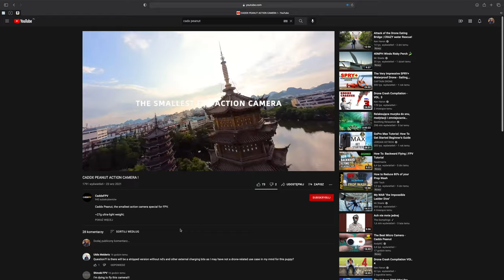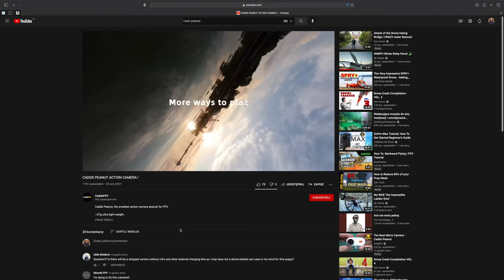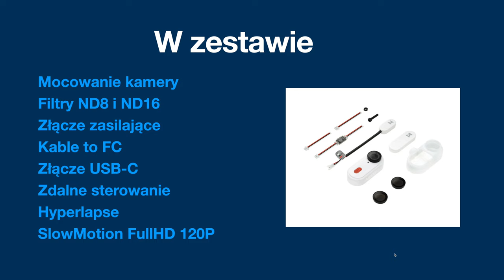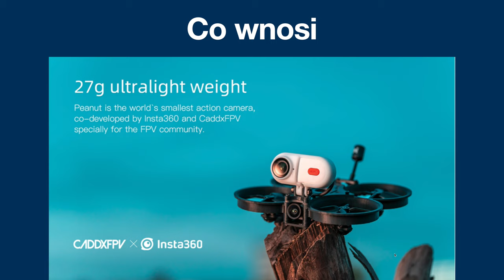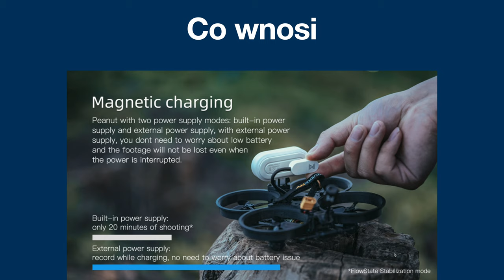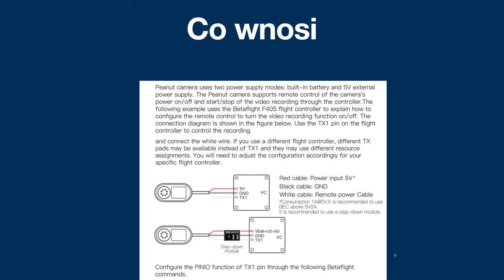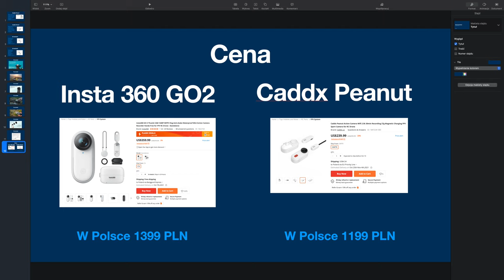Caddx Peanut - czyli kamera Insta360 GO2 w wersji FPV ale też... coś nowego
🎥link do kamery

TIMESTAMPS:
0:00 Cadx Peanut - cechy i parametry techniczne
2:02 W zestawie
2:58 Co nowego wnosi ta kamera?
5:11 Cena w PL i Chinach